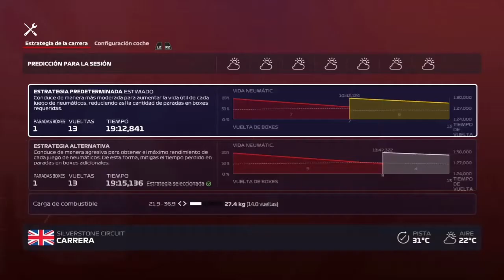Gran Premio F1 Gran Bretaña 2020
Duodécima carrera de la temporada en la que viajaremos hasta Silverstone, Gran Bretaña para asistir a este legendario Gran Premio. ¡Espero qué os guste! Un saludo.